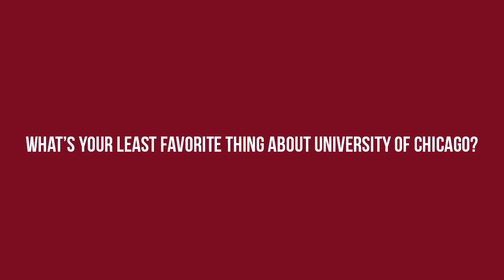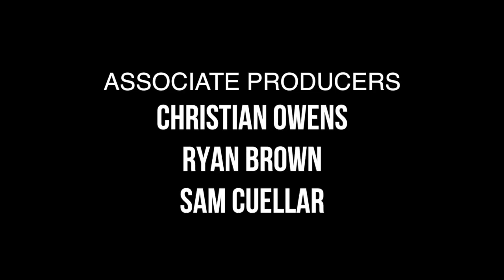University of Chicago Students On Campus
Real students. Real opinions. Real University of Chicago. CollegeMeister visits Chicago's Hyde Park neighborhood to speak with current Chicago students about real life at one of the world's most prestigious universities.

*Stay warm and snug while representing your college. Here's my favorite University of Chicago hoodie

Executive Producer // Craig Meister

Associate Producers // Christian Owens Ryan Brown Sam Cuellar